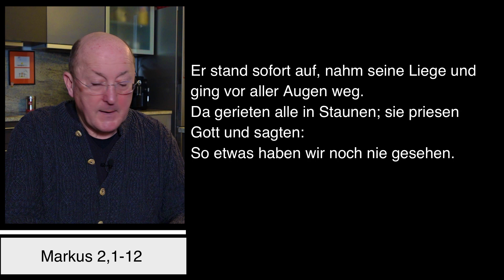Dompfarrei St Bartholomäus Stadtdekan Johannes zu Eltz 14012022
Freitag, 14. Januar 2022 – Impuls von Stadtdekan Dr. Johannes zu Eltz, Pfarrer der Dompfarrei St. Bartholomäus in Frankfurt am Main.